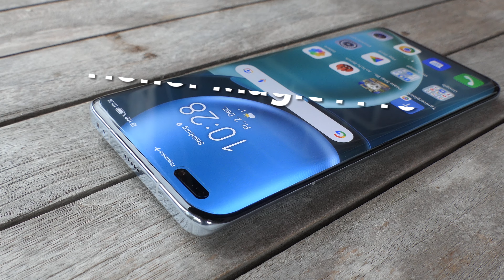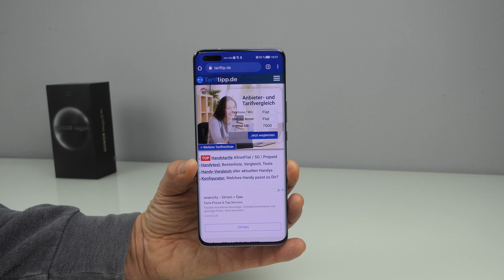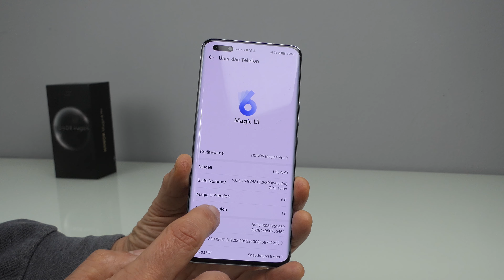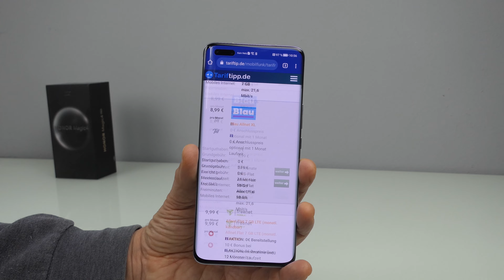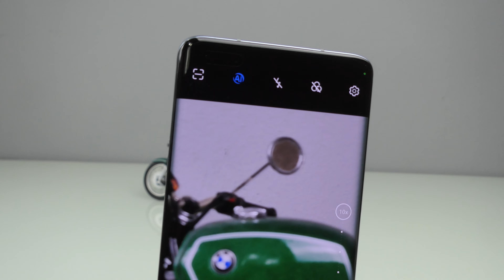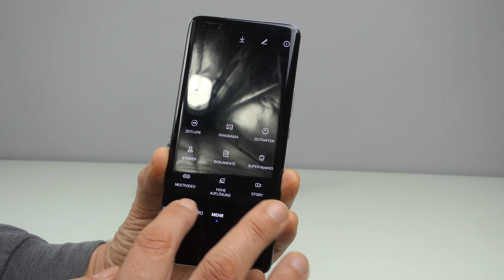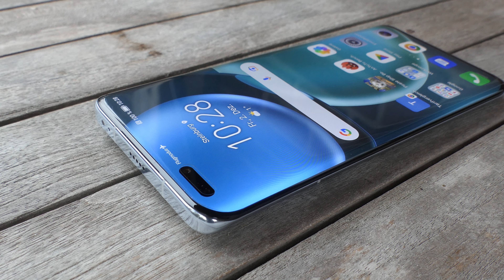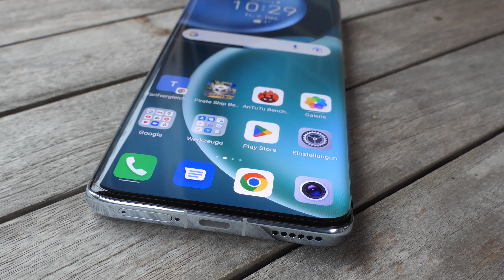Honor Magic 4 Pro | Test (deutsch)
Test des Honor Magic 4 Pro mit Ausstattung, Bedienung, Foto & Video, Verarbeitung und Pro/Contra. Honor Magic 4 Pro günstig bei Amazon

INHALT
00:00 Einleitung
00:58 Unboxing & Lieferumfang
01:35 Verarbeitung & Wertigkeit
02:08 Bildschirm & Display
03:18 Bedienung & Software
05:42 Performance & Ausstattung
07:46 Kamera & Beispielfotos
13:48 Fazit